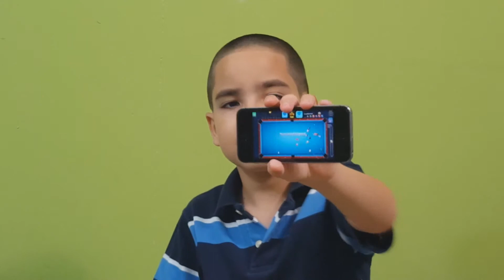Galaxy S6 vs iPhone 5S segun mi experiencias para jueguitos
Este vídeo es una prueba para que vean como son estos teléfonos según mi propia experiencia en los juegos, es casi igual la diferencia es el tamaño eso si papa dice que si hay diferencias para mi es lo mismo.
Comparison
sigamen por favor y disculpen que no he podido hacer mas vídeos por la escuela y las asignaciones.
Denles like si le gusta y opinen